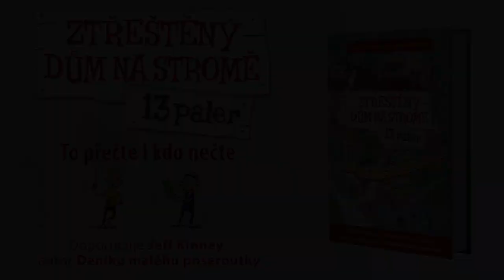Ztřeštěný dům na stromě - Andy Griffiths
Vítejte u Andyho a Terryho v domě na stromě, nejzábavnějším a nejskvělejším domě na světě! A ještě k tomu v domě s 13 patry, kde najdete vše, co si snad ani nedokážete představit: podzemní tajnou laboratoř, bowlingovou dráhu, průhledný bazén, nádrž s lidožravými žraloky, plně automatický metač maršmelounů, který vás všude sleduje a automaticky střílí bonbony rovnou do pusy, když máte hlad! V domě, kde se musíte vypořádat s obrovskými banány a obřími gorilami, ale i s létající kočkou a ošklivou mořskou příšerkou. Pozor! V tomto domě se může stát skoro všechno... Tak na co ještě čekáte? Rychle do koruny stromu a hurá za dobrodružstvím! Andy a Terry už na vás čekají!